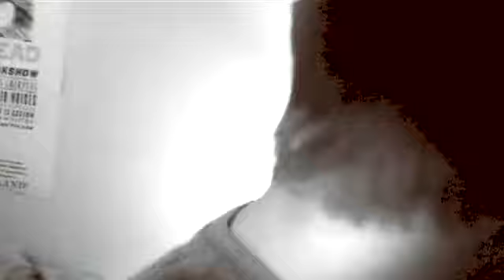GREENREDBLUEBLACK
Aninjastory

shannonpace
chrisdeidrick
thebrettmyers
nickgunzburg